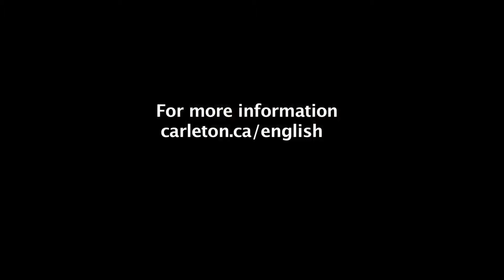Why Pursue an English Grad Degree at Carleton U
Prof. Brian Johnson and two grad students explain why pursuing a grad degree in English at Carleton U. is a great idea.

Carleton offers both a MA and PhD in English, along with collaborative specializations in African Studies and Digital Humanities.

Let us help you launch the next phase of your academic career.
Get connected.